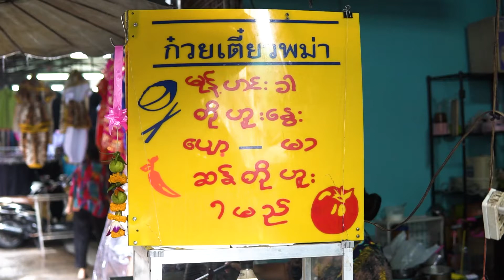Liang Fen Burmese Chickpea Tofu l ข้าวแรมฟืน Thai street foods